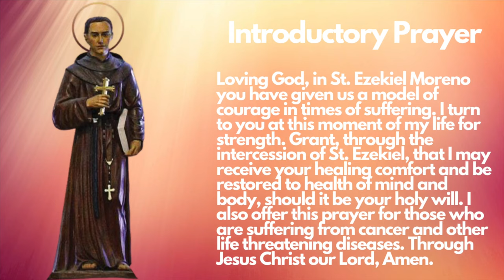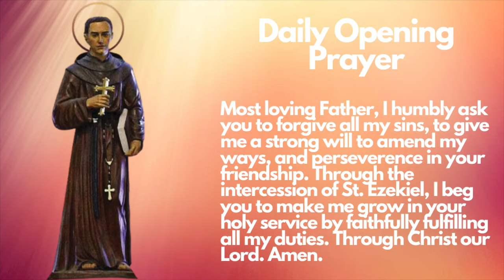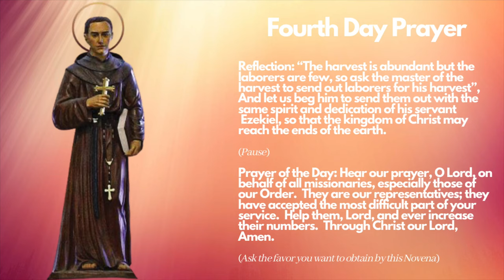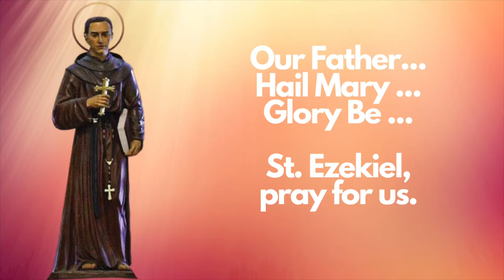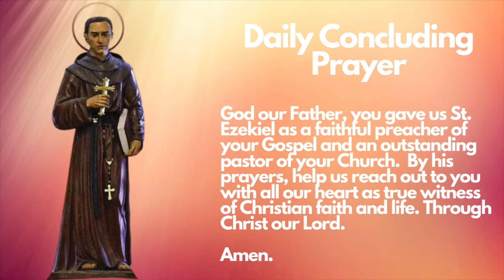MIRACULOUS NOVENA TO ST. EZEKIEL MORENO DAY 4 | PATRON SAINT OF CANCER PATIENTS | CATHOLIC NOVENA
Ezekiel Moreno y Diaz was born in Alfaro, La Rioja, Spain, on April 9, 1848.  He professed his vows in the Order of Agustinian Recollects in Monteagudo (Navarra) in 1865.  He was ordained as priest in Manila in 1871 and worked for 15 years as a missionary in the Philippines. As Prior of Monteagudo in 1885, he left for Colombia in 1888 where he restored the Agustinian Recollect Order and reactivated the old missions.  Named Apostolic Vicar of Casarane (1893), and Bishop of Pasto (1896), he was a model pastor for his fidelity to the Church and for his apostolic zeal.  He fell ill and in 1906 returned to Spain where he died of cancer of the palate in August 19 of the same year at the convent of Monteagudo.  Innumerable cures, especially of cancer, are attributed to his intercession.  He was beatified on November 1, 1975 and canonized on October 11, 1992 in Santo Domingo on the occasion of the 5th centenary of the Christianization of America.

CURATE OF LAS PIÑAS

In June 1876, Fr. Ezekiel went to Las Piñas, where his pastoral zeal would be put to the test through four major calamities.  These were the droughts of 1876 and 1878; the smallpox outbreak that took the lives of over a hundred children, and the great fire of 1879 that razed the Poblacion to the ground,  It was during the fourth calamity where he was believed to have performed a miracle.  According to witness who testified in a diocesan tribunal during beatification, the fire was extinguished at the very spot where Fr. Ezekiel was standing.